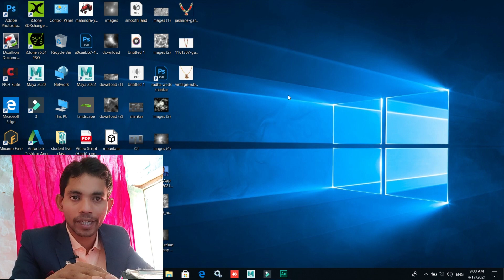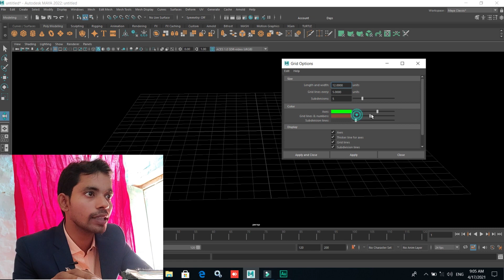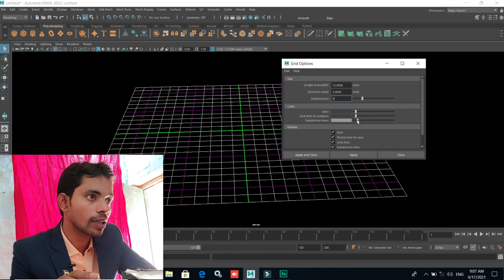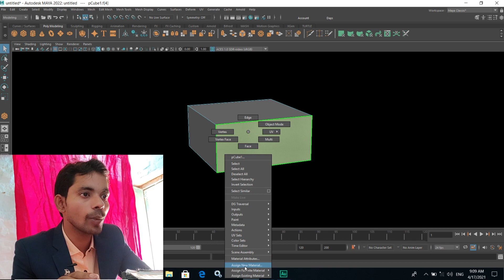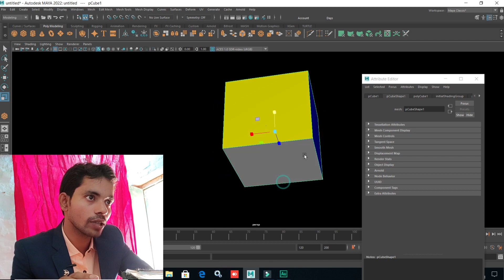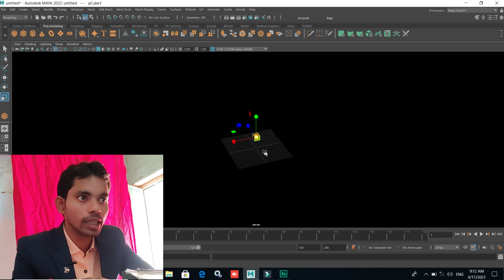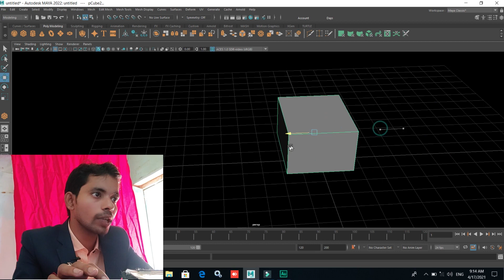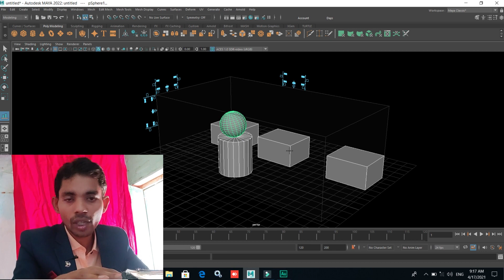Autodesk Maya 2022 Grid gizmo snap tutorials in hindi Ep #05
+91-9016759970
Premium classes join low prices
1. Autodesk Maya
2. iClone7 & xchange
3. Adobe Photoshop
4. Adobe premiere pro
5. Adobe After effect
6. adobe audition

My name is Mr. Shankar Srivastav, and I am a 3D animator Trainer having experience of 08+ years. I've started this training for anyone who wants to learn 3D animation, Video mixing, Photo editing & 3D cartoon making a professional way.

We anytime provide useful content on our channel, Autodesk Maya, iClone, Photoshop, adobe premer pro, adobe after effect Simple language available in Hindi

आपके Likes और  Comments हमें   Motivate करते हैं  अच्छी और powerful विडियो  बनाने के लिए। इसलिए आप से मेरा निवेदन है  वीडियो को Like जरूर करे हमारे  वीडियो आपको कैसा लगता है कमेंट में जरूर लिखे । अगर आपका कोई सुघाव है तो वो भी आप मुघे कमेंट में जरूर लिखो...

3. Adobe Photoshop - coming soon
4. Adobe premier pro- coming soon

Tags - Autodesk Maya, Photoshop, iclone7, 3D animation, adobe premier pro, Adobe after effect, MS office  full tutorial